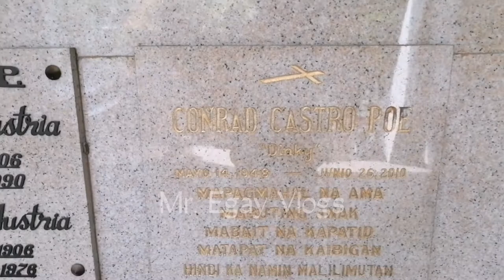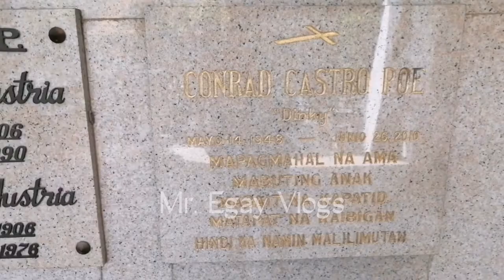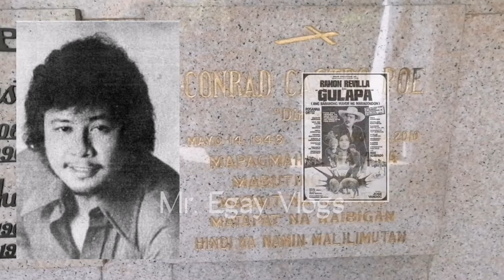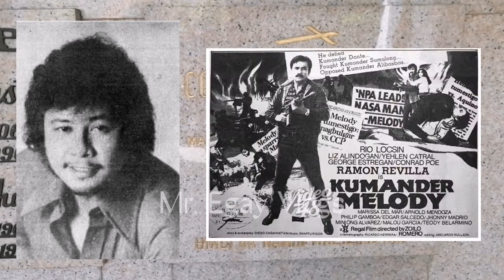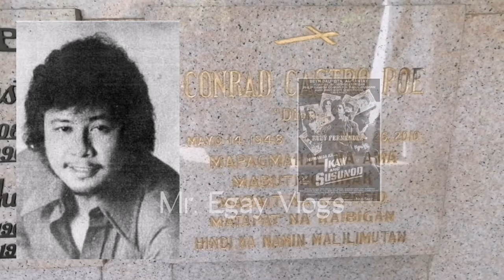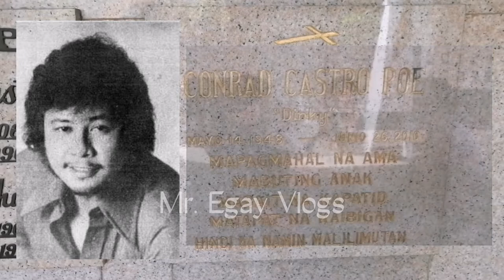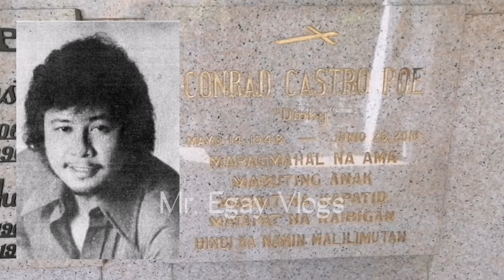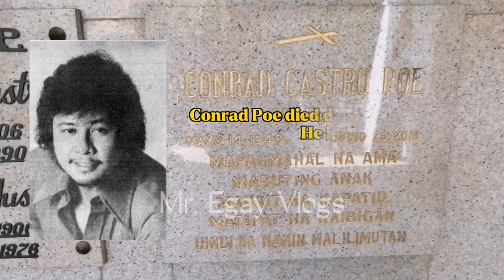FAMOUS GRAVETOUR Ep. 24 - CONRAD POE | Manila North Cemetery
Isa ulit aktor na mula sa angkan ng mga premyadong aktor ang aking binisita sa Manila North Cemetery. Si Conrad Poe na sumikat noong dekada 70 ganggang 90.

Ang aking pagpunta sa mga sementeryo para bisitahin ang mga Personalidad na aking ginagawang content ay hindi lang po basta ako ay kumuha ng video kundi upang madalaw ko rin sila na aking iniidolo. Sinisigurado ng inyong lingkod na aking sinusunod ang respeto sa kanilang puntod.

Special Thanks and to acknowledge the movie photos, product photos, and images and video clips from Video48, gma network, abs-cbn, and Isamunangpatalastas.blogspot.com and all other rightful owners used in this video.